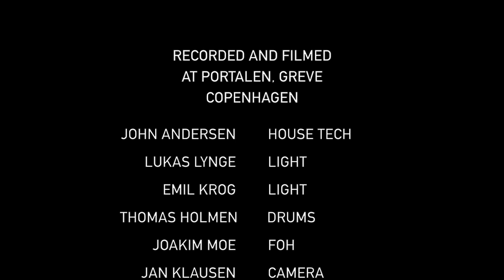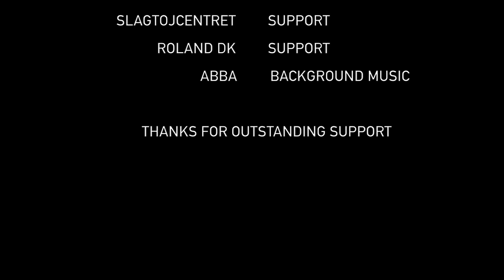ABBA Intermezzo No 1 live drumcover by Thomas Holmen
This ABBA instrumental song is an amazing piece of music, and it was quite a challenge to play acoustic drums on this one. I had to figure out where to be a little bit behind the beat, and where to be a little bit in front. I feel this is okay, and it has this original touch. Tama Starclassic walnut and birch drums, and awesome Zildjian Cymbals, and live session from my PreSonus Studio One software and the Presonus Firepod interface. Live recording from the venue PORTALEN, just outside Copenhagen.